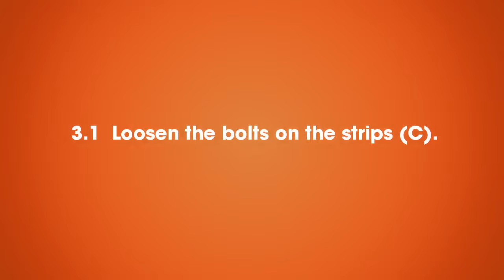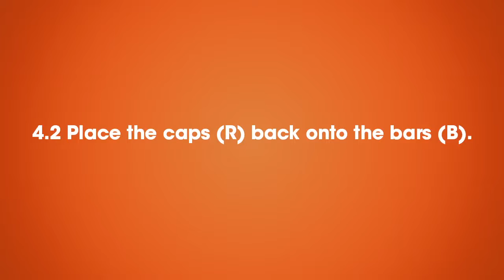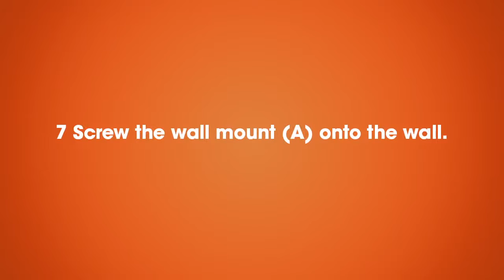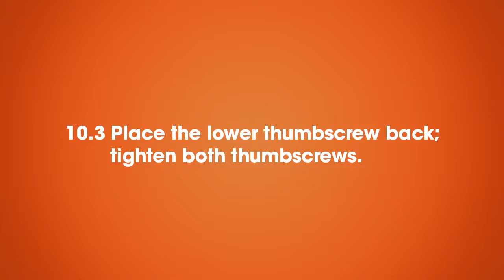Vogels W5208, W5308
Polohovatelný držák Vogels W52080 pro LCD/LED a plazmové televize s úhlopříčkou 40–65" (102–165 cm). Možnost náklonu a natočení pro ideální pozorovací úhel, nosnost 30 kg, doživotní záruka, kompatibilita s VESA standardy až do hodnoty 600 × 400 mm. Rozsah náklonu 20°, rozsah natáčení 120°, úchyty pro vedení kabelů. Koupíte na MALL.CZ a MALL.SK